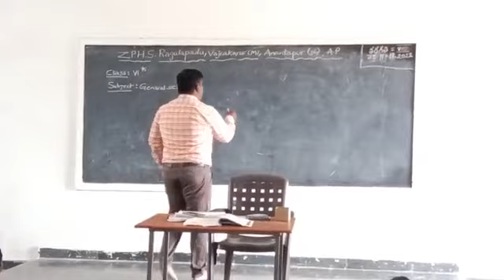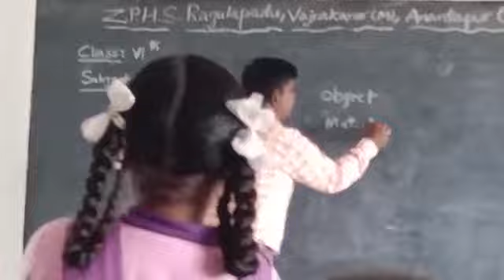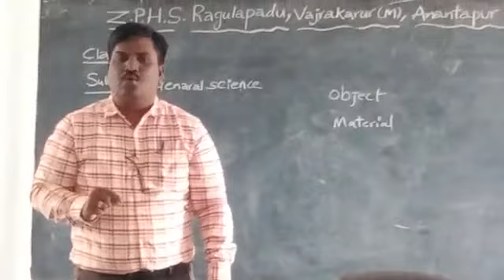LIP_PREREQUISITE VIDEO